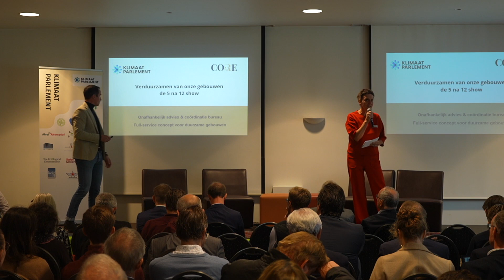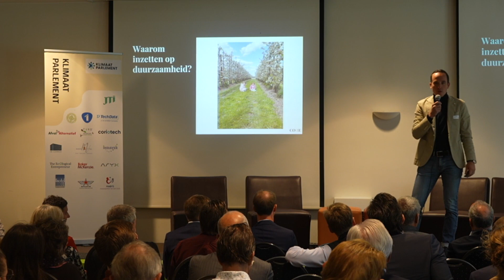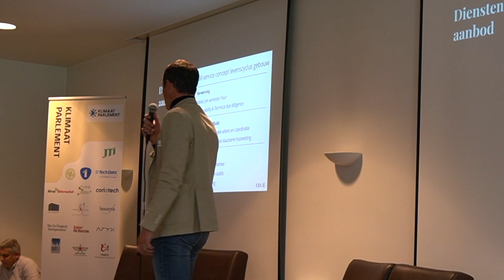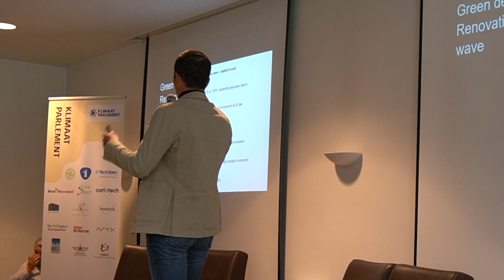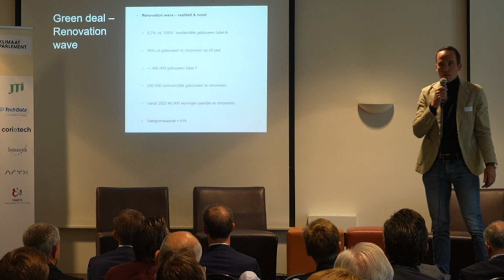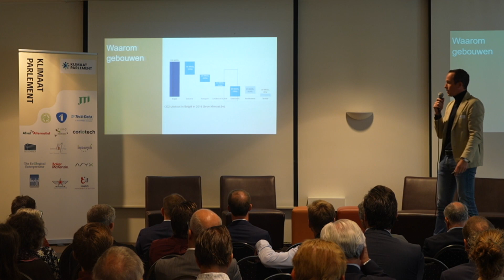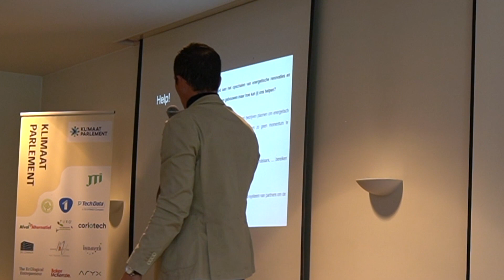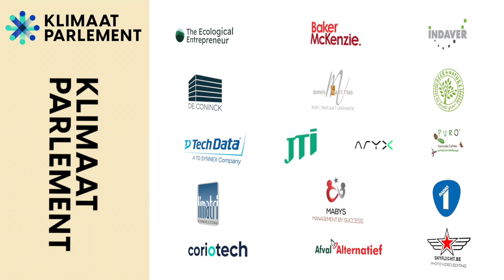Eco Pitcher Core FM